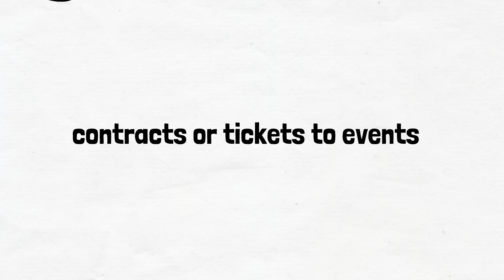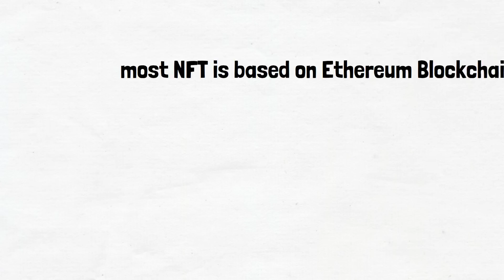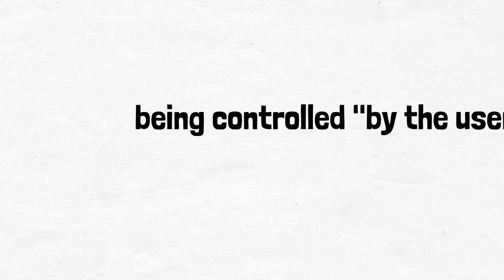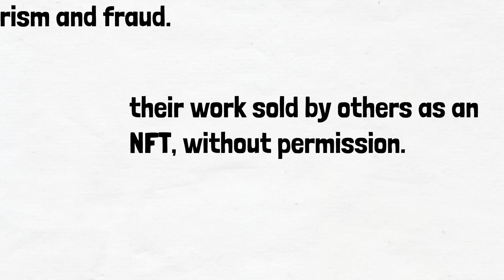What is NFT? Simply Explained 🔥 🔥 🔥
NFT or Non-Fungible token is a product of blockchain where we can sell anything.